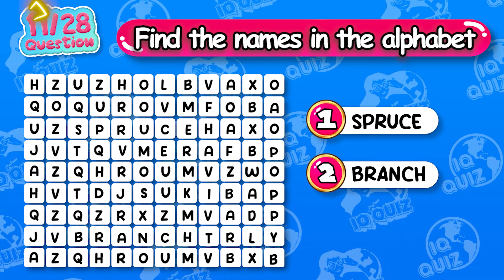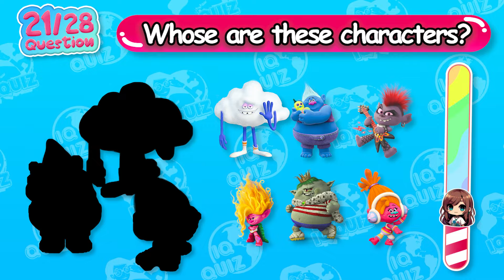Guess The Jack O' Lantern Challenge | Trolls Dress As Inside Out?? | Trolls Halloween Challenge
It’s spooky season, and the Trolls are getting into the Halloween spirit with a twist! 🎃 In this Guess The Jack O' Lantern Challenge, the Trolls are dressing up as characters from Inside Out! Can you guess who’s who? 🤔

What to expect:

🎃 Trolls in Inside Out Costumes: Can you spot which Trolls are dressed as Joy, Sadness, or Anger?
👻 Jack O' Lantern Fun: See the coolest pumpkin carvings with a Trolls-Insider Out mashup!
🧙‍♀️ Halloween Challenge: Test your knowledge of Trolls and Inside Out in this spooky guessing game!